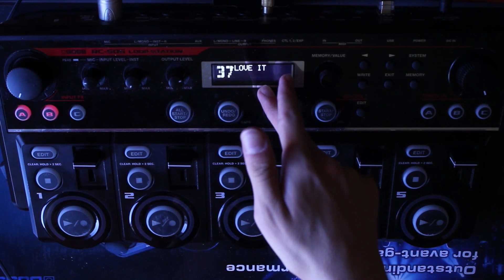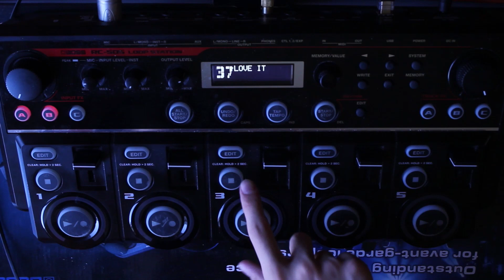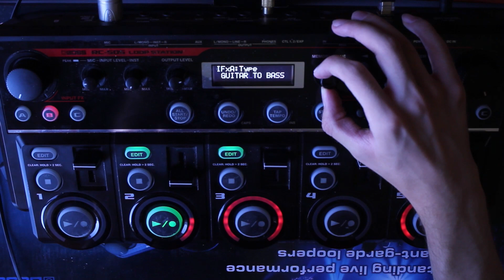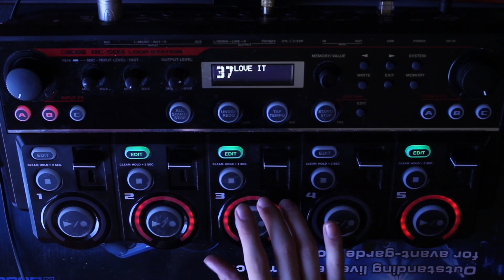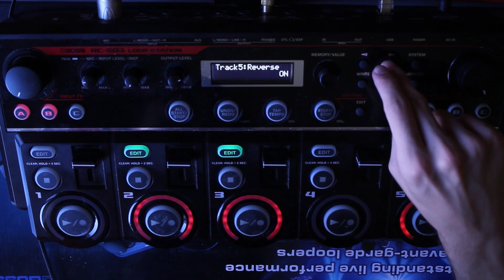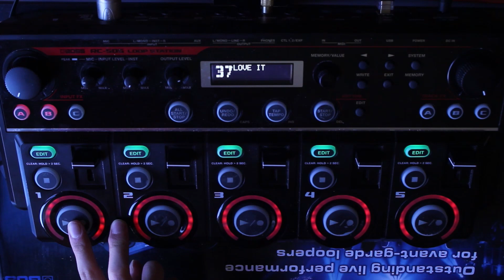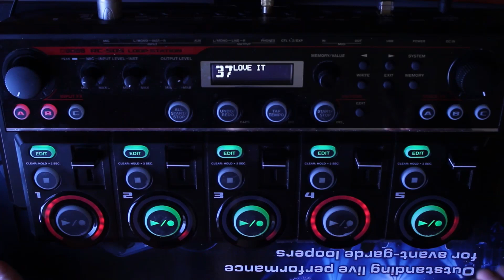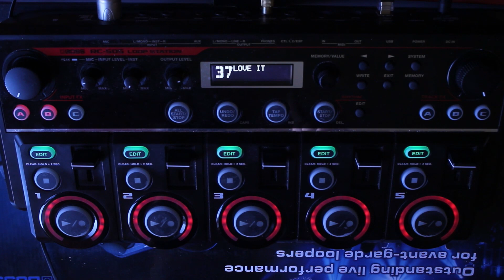MB14 - Lovit (by Marian Hill) | Loopstation Tutorial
Hello, everyone. Today I'm gonna be showing you how to do one of the most musical loop tracks ever, which is nothing else than MB14's cover on Lovit by Marian Hill.